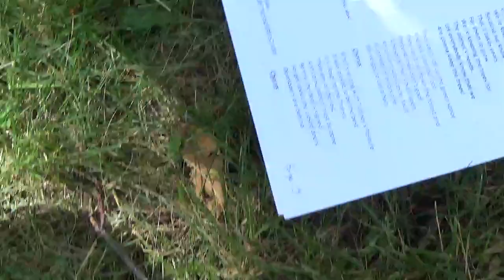Save the Trees